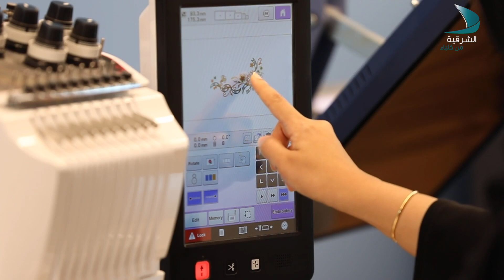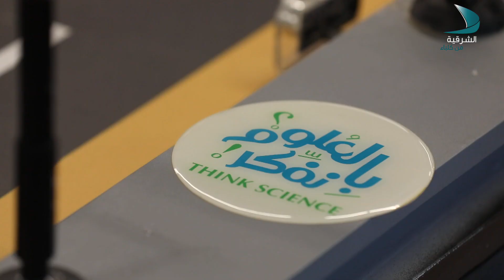صنع في الشرقية | الأعمدة الذكية - الحلقة 14